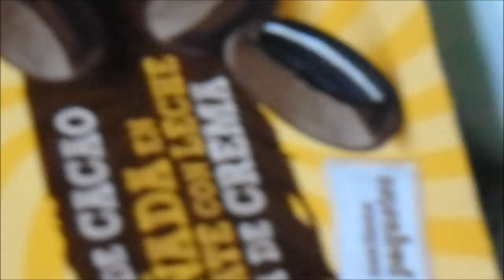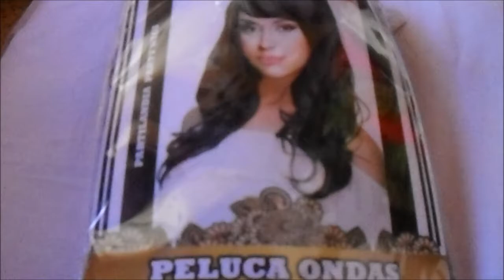Haul de regalos de mi cumple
Aqui  os  traigo  un  nuevo  video  hoy  os  presento  un  Haul regalos  de  mi  cumple  espero  que  os  guste  besos .